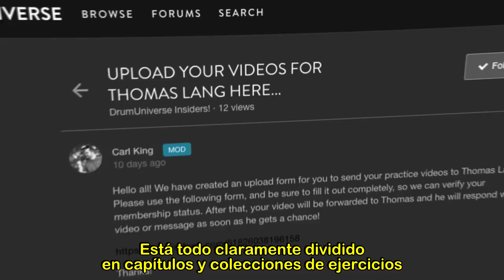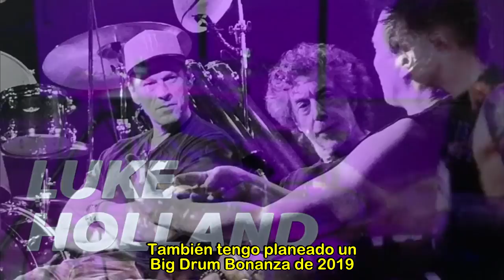THOMAS LANG - Interview (Practicing, sound, producing...) Subt. Español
(English/Spanish)
No matter if you are a drummer, singer, guitarist...Thomas Lang´s thoughts, ideas and experiences will be interesting for every music lover. We talked about drums, music, improving with our instrument, sound, education, life...and talks about two very special drummers: Stewart Copeland and Vinnie Colaiuta. Thomas is a great source of inspiration.
Thanks Thomas!!
No importa si eres baterista, cantante, bajista o guitarrista...Las ideas y experiencias de Thomas Lang serán interesantes para todo amante de la música. Hablamos sobre batería, bateristas, mejorar con y sin nuestro instrumento, sonido, enseñanza, la vida en gira...y nos habla de dos bateristas muy especiales: Stewart Copeland y Vinnie Colaiuta. Thomas es una gran fuente de inspiración.
Gracias Thomas!!
INDEX of contents:
00:00 - Intro
00:12 - Presenting Thomas
             Presentando a Thomas
01:36 - What´s doing Thomas these days?
            ¿Qué hace Thomas en estos días?
02:45 - About Technology / Remote Recording
             Sobre tecnología y grabación online
06:06 - Practicing
             Sobre practicar
10:41 - Concentration. Practicing organization
             Concentración y organización de la práctica
14:40 - Improving without our instrument
             Mejorar cuando no tenemos nuestro instrumento
17:21 - Best books and methods for Thomas
             Los mejores métodos para Thomas
20:35 - Technique VS Feel mantra
             El mantra de la técnica contra feeling
23:50 - Learning many styles
             Aprender muchos estilos
27:09 - Producing with Simon Phillips and Charlie Watts
             Produciendo con Simon Phillips y Charlie Watts
30:50 - Sound I: about drum samples, beat detective...
             Sonido I: samples de batería, beat detective...
35:48 - Sound II: best mic placements
             Sonido II: Posiciones de micro de sala
39:27 - Education: the most overlooked aspect in learning
             El aspecto que más se pasa por alto aprendiendo
42:15 - Learning from others non drummers
             Aprender de otros que no son bateristas
50:03 - About Vinnie Colaiuta and Stewart Copeland.
             Sobre Vinnie Colaiuta y Stewart Copeland
54:28 - About Thomas Lang´s drum Universe (online school)
             La escuela online de Thomas
57:06 - What´s next for Thomas?
             Planes de futuro para Thomas
01:00:22 - Farewell
                  Despedida